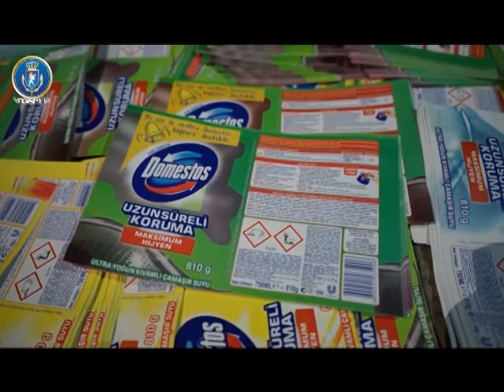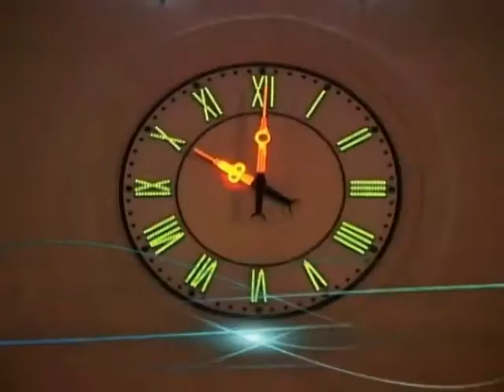speqtri 22 12 2017